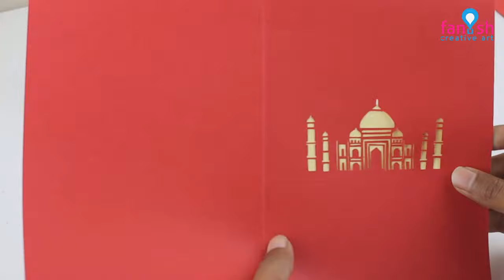DIY- Love Card | 3D Pop Up Taj mahal | Special for Valentine's Day | Download Template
Download Template:
Template 1 :

Instragram: fanushcreativeart
Twiter: @fanush_c_art

Note: If you buy this card please contact by facebook.